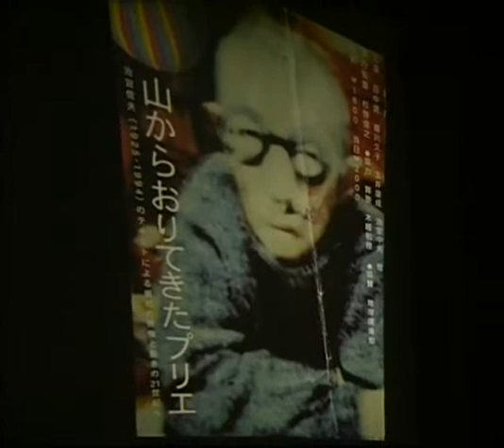NOMADES japan dancetheater 2000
in MU-theater/Budapest, 2000, may.